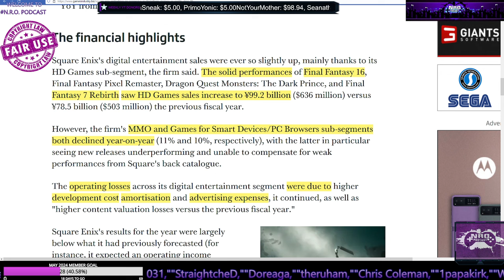PlayStation Exclusives NOT The Reason For Square Enix Bad Fiscal 2024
_____________DESCRIPTION______________________